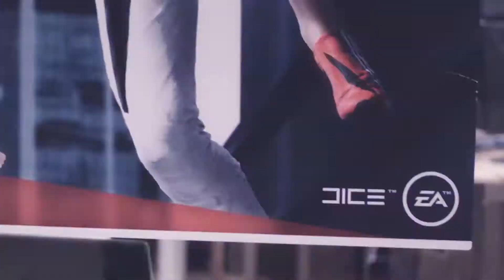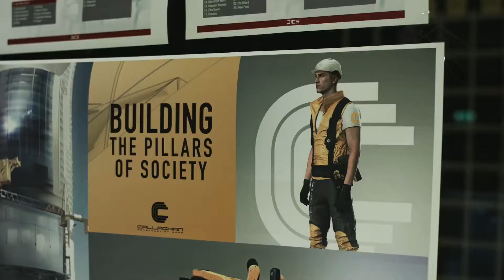Mirror's Edge Catalyst: Diario de Desarrollo, Ciudad y Narrativa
Los desarrolladores de Mirror's Edge nos hablan sobre la ciudad por donde se desenvolverá la historia de Faith. Mirror's Edge Catalyst verá la luz este 26 de mayo para PS4, PC y Xbox One.